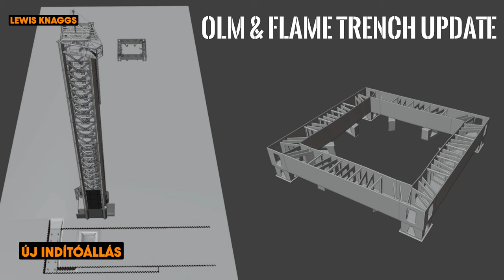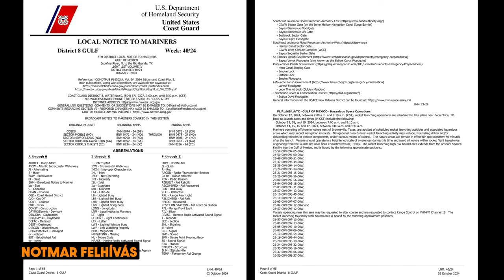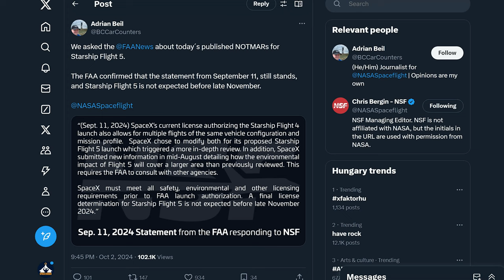FLIGHT 5-re készülődés 🚀 | Starship hírek #1